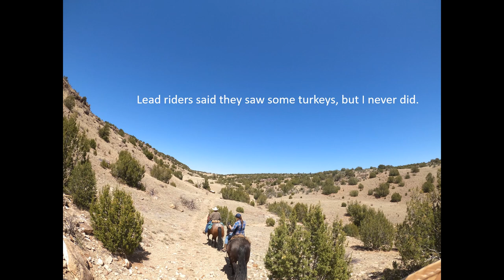2022 04 30 Cucharas Canyon Trail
Cucharas Canyon, Walsenburg, Colorado, USA Trail Ride with Rocky Mountain Back Country Horsemen and Front Range Back Country Horsemen on April 30, 2022

I ride a black mule named "Sable". She is 8-1/2 years old and pretty fearless. I bought her when she was only 4-1/2 years old from Black Mountain Outfitters at the Jake Clark's Mule Days auction.

My husband, Tom, is riding the palomino mule, "Cheyenne".  She is 10 years old and we have only owned her 10 months. He bought her from Leon Raber (Lost Mule Company) at the Chrome in the Canyon auction.